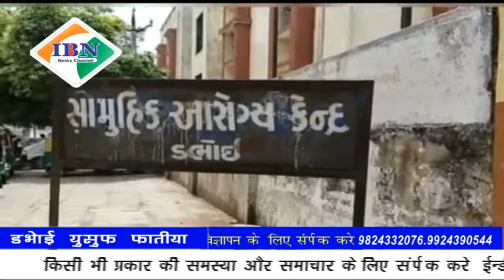Ibn news vadodara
डभोई तालुका के भीमपुरा पास की नर्मदा केनाल में पानी भरने गए दादा और पौत्र की हुई मौत